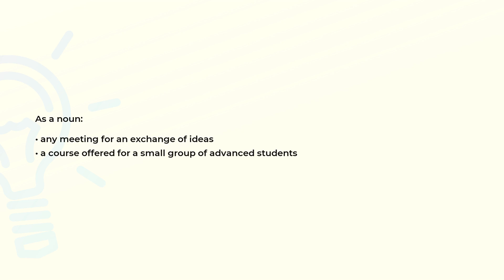What is the meaning of the word SEMINAR?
Definition and spelling of the word SEMINAR.

(00:00) Intro
(00:07) As a noun
(00:18) Spelling

As a noun (00:07):
• any meeting for an exchange of ideas
• a course offered for a small group of advanced students